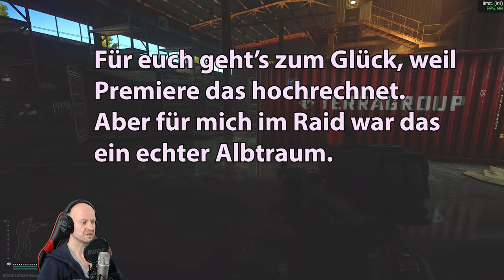EFT ☠️ 30 FPS mein Albtraum ☠️ Escape From Tarkov 356 | deutsch